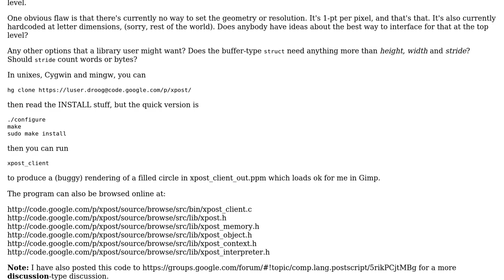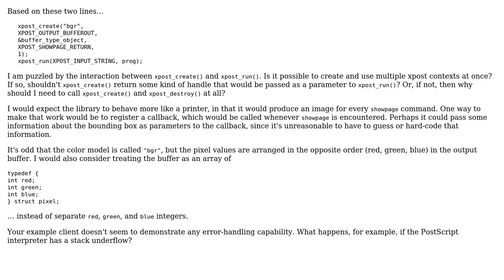Code Review: RFC PS Rasterizer Library API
With thanks & praise to God, and with thanks to the many people who have made this project possible! | Content (except music & images) licensed under CC BY-SA | Music | Images & others | With thanks to user luser droog user 200_success and the Stack Exchange Network Trademarks are property of their respective owners. You are responsible for your own actions.